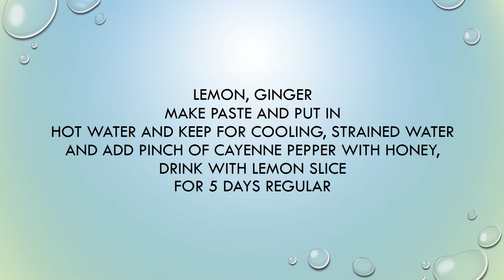CLEANSE YOUR LIVER KIDNEYS AND LOSE UP TO 10 POUNDS WITH THIS DETOX